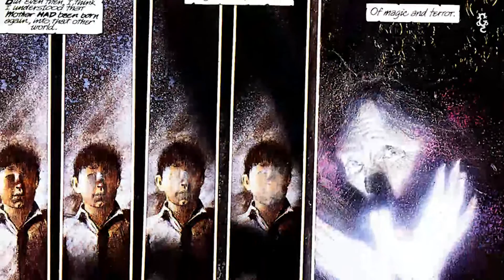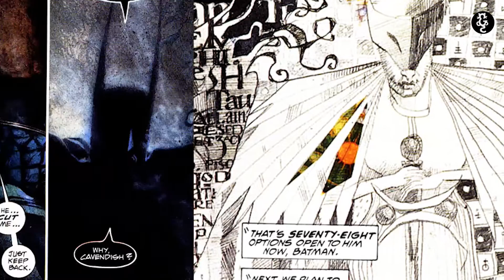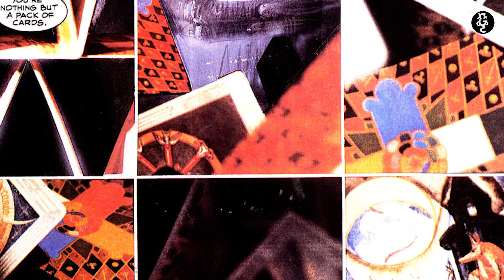ARKHAM ASYLUM: El Manicomio más famoso de los Cómics (Reseñas Gattunas #3) | Gatto Comics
Arkham Asylum es el hospital psiquiátrico más famoso de los cómics -y probablemente del mundo- ya que en este lugar es donde se encuentran muchos de los más grandes villanos de Batman. Anímate a conocer más sobre la historia de este lugar con Arkham Asylum: A serious man on serious earth.

Arkham Asylum fue creado por Grant Morrison y Dave McKean. Todos los personajes y escenarios mostrados en este vídeo son propiedad de DC Comics.

¡Visita nuestra página web para más contenido!

CRÉDITOS

Edición por: Kareni Santiago y Jorge Valder
Voces por: Kareni Santiago
Música del final del vídeo: Let’s Go de Heatley Brothers

En Gatto Comics publicamos muchas cosas relacionadas al mundo de los cómics, desde curiosidades y cosas que debes saber sobre tus editoriales favoritas como Marvel, DC, Image, Dark Horse, Vertigo, IDW, etc. Hasta cómics y webcómics independientes. También hacemos algunas animaciones hechas por nosotros llamadas Gatto Cartoons e igual hablamos sobre caricaturas y muchas cosas relacionadas a la cultura geek. También encontrarás lo más nuevo en noticias geek y muchas cosas más. También puedes comentarnos que te gustaría ver en nuestro canal y puedes darnos sugerencias de cómics o animaciones de las que quieres que hablemos.